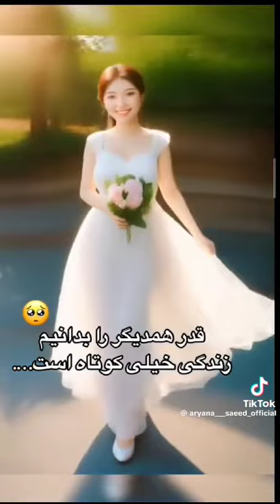13 décembre 2023